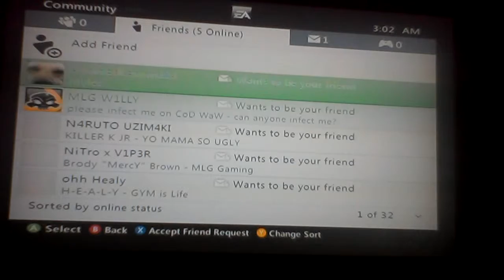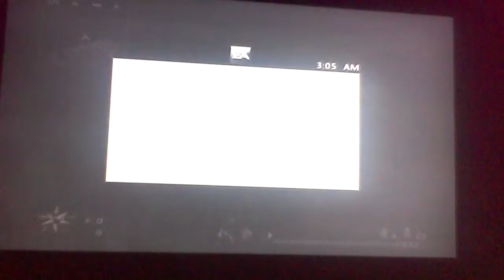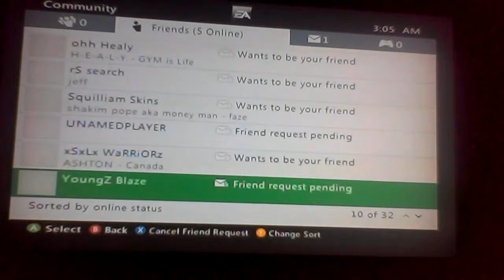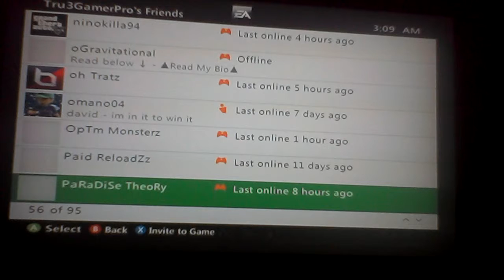Xbox 360: All my friends! 127 Friends on Xbox 360